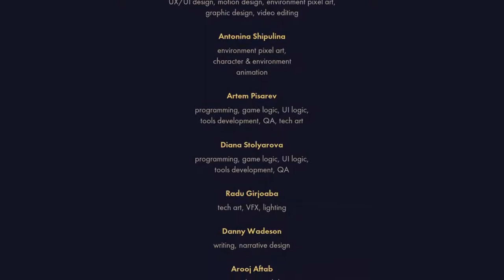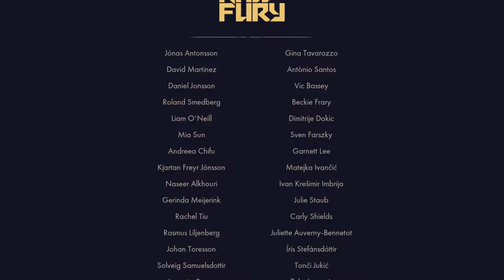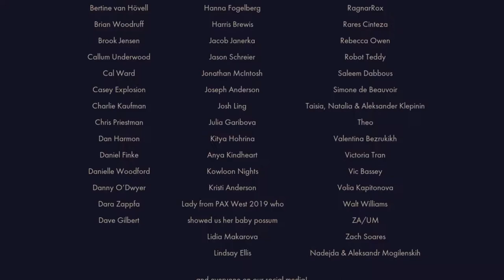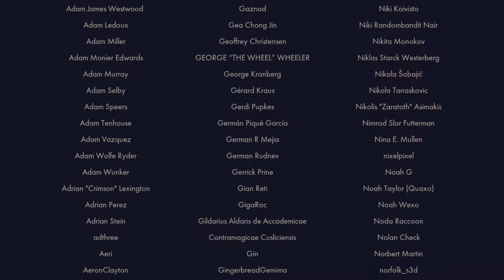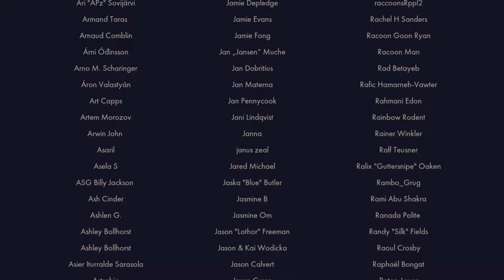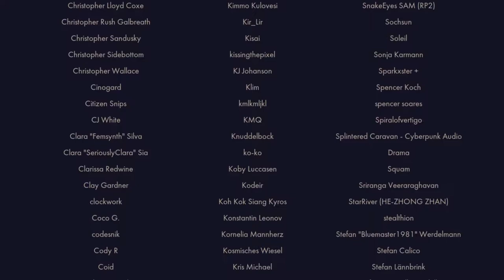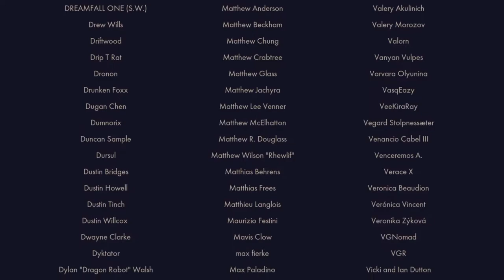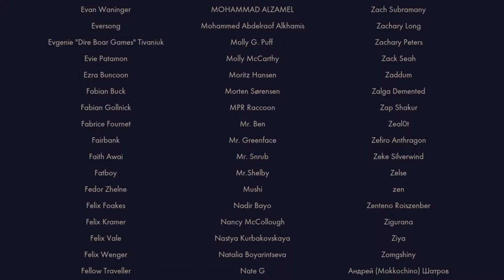EPILOGUE backbone act 5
I felt a bit sad... Writing this.. Feel bad for Howard..
Glad my suspisions bout Larry put to rest though.

Epilouge leaves an opening for a sequle